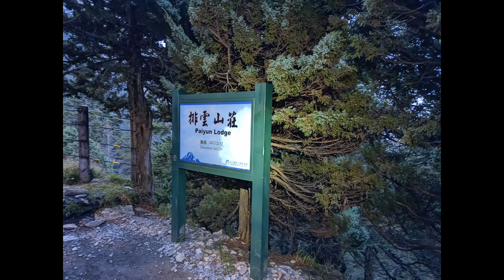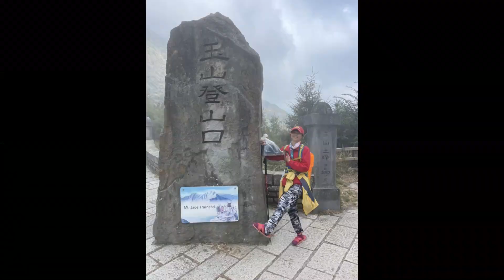vicky's玉山主峰-20230428